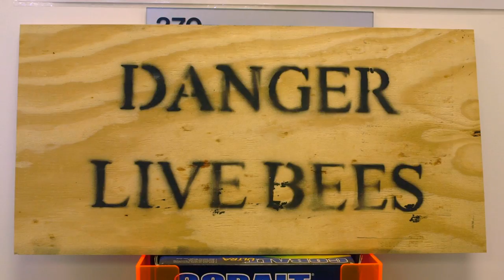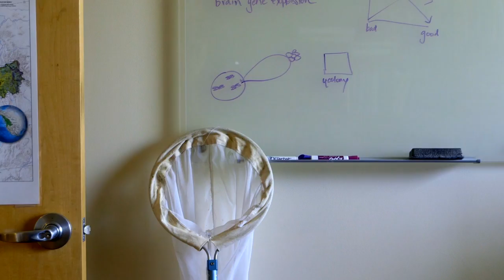Freezing Bees to Help Them | How She Works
Entomologist Hollis Woodard studies bees in order to save them.  'How She Works' is a new series from Mashable highlighting women in diverse occupations.